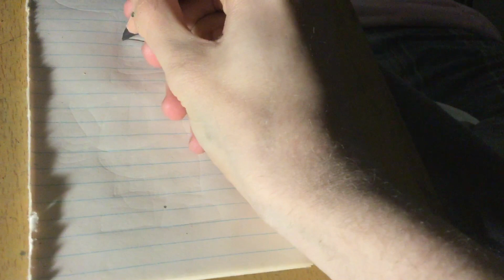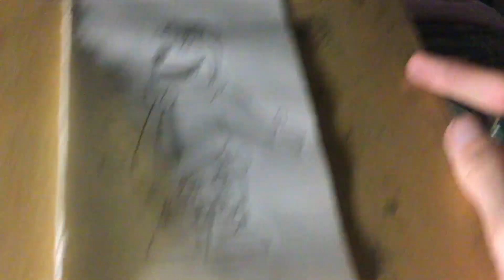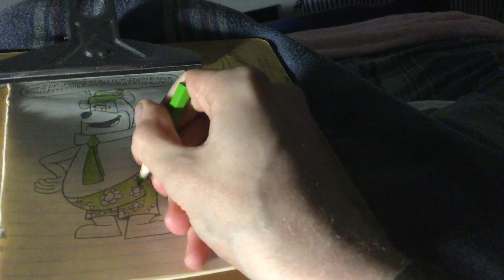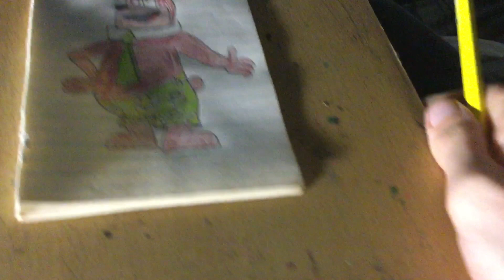Drawing and Colouring Yogi Bear with his shorts on for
Yogi has got his shorts on for you to suggest the plot synopsis for “The Adventures of Yogi Bear”
and he will NEVER EVER take them off until you suggest the plot synopsis

@TheOfficialTeamTonyStudios has got SOME of the plot where he suggested “he’s probably at the forest , and still doing stealing food , That’s about it for now most part”

But he still needs MORE of the plot to be suggested , so get your hands on the keyboard and come up with the plot synopsis for this beast

And yes , I got Tay Zonday playing in the background so people will always remember him

Do you like the shorts that he’s got on just for the occasion

15 Larchmont Grove
Totara Park , Upper Hutt
5018 , NZ